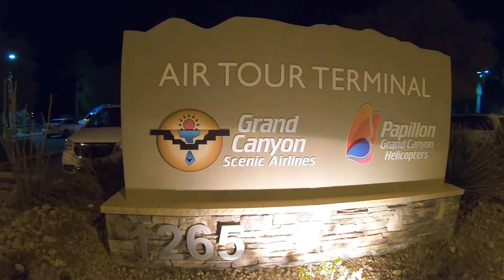Tiểu Bang Arizona.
Coi cho vui. Biết đó đây.